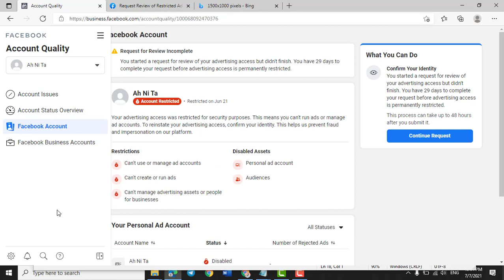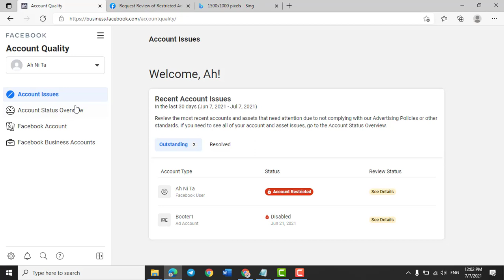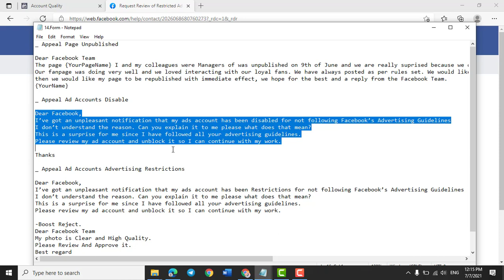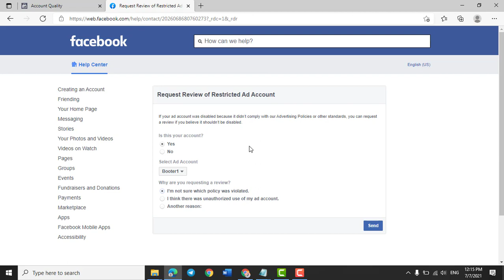20 Ads Account Disable or Restrict